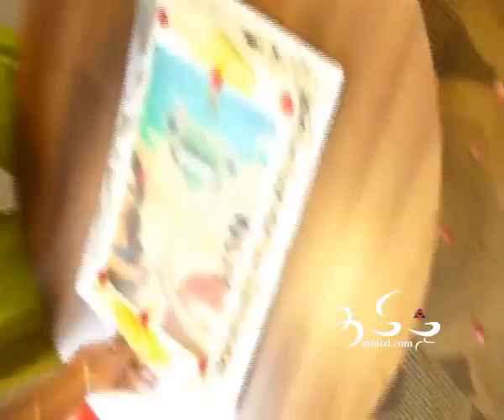Vanakkam Chennai movie